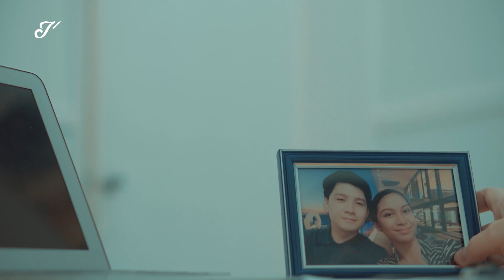Pagkatapos ng Unos — Episode 6 (Part 1 of 3) | Mini-Series | Kristiano Drama (KDrama) | KDR TV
With his wife’s memories still crisp in his mind, Atty. Alfred Aguas heavily tries to shift his focus to his work. Meanwhile, a subtle tension arises between Atty. Cabigting and Roselle Samson to get Atty. Aguas’ attention.

-- KDR TV --